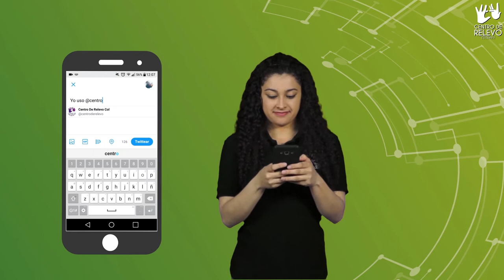Cápsula TIC: Conoce el uso de @ en Twitter